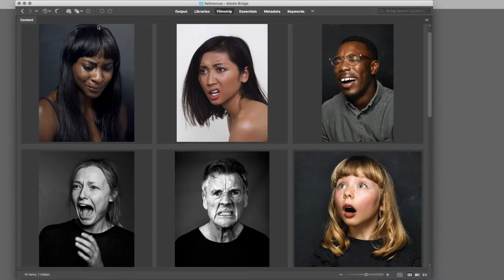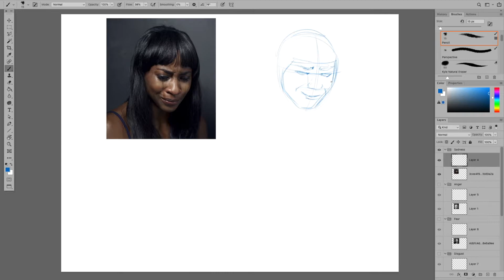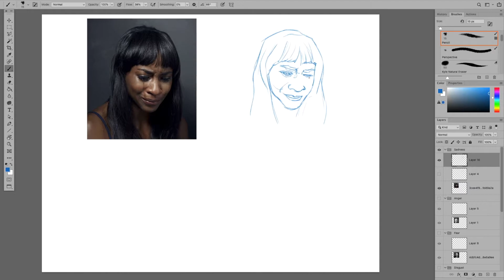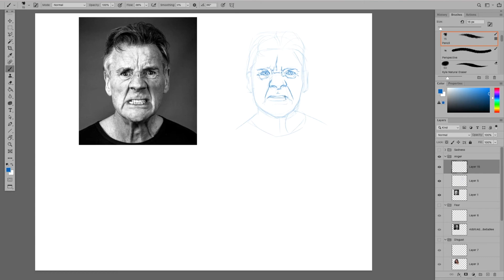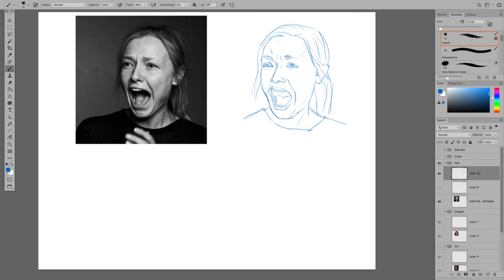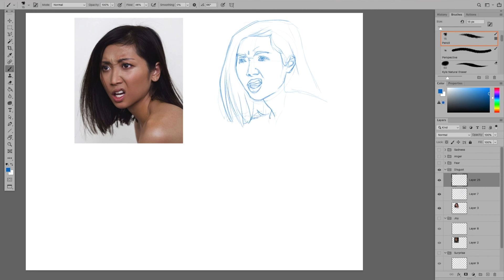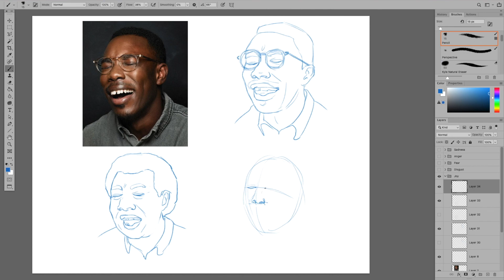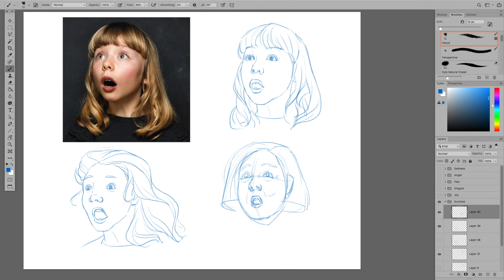Emotions Drawings Demo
This is intended as an educational resource for students.